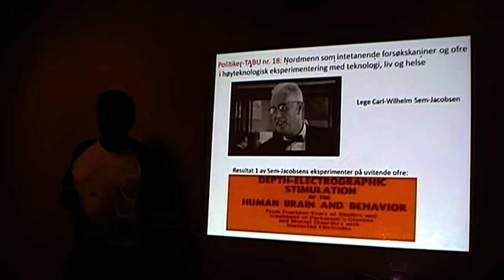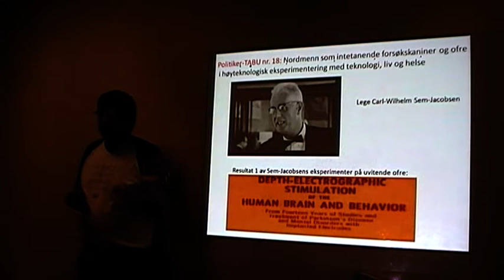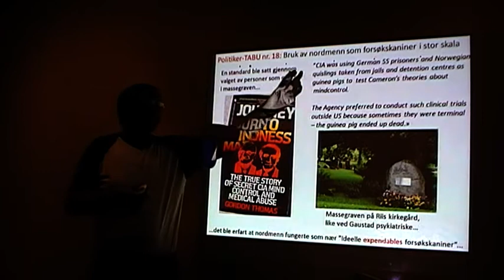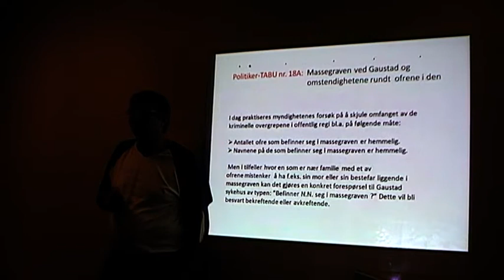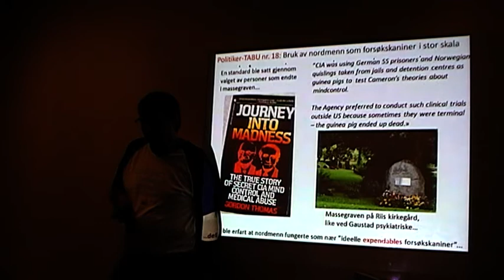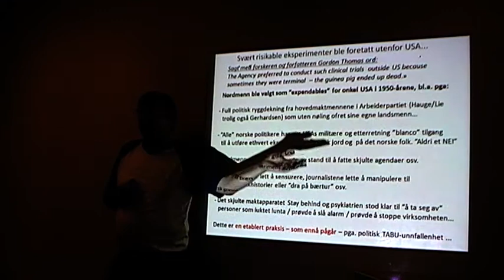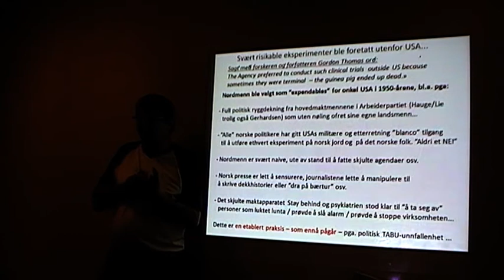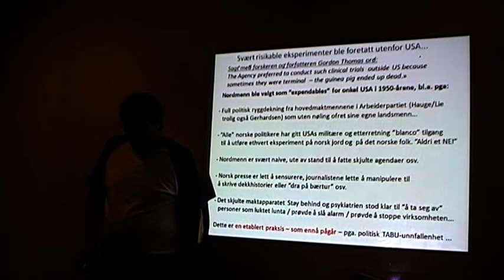Nordmenn som intetanende forsøkskaniner for helsefarlige eksperimenter siden 1950-årene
I 1950-årene ble det utført medisinske eksperimenter på uvitende nordmenn på Gaustad sykehus. Mange av dem døde, og de ble plassert i en massegrav på Riis Kirkegård like ved Gaustad. På denne måten ble det etablert en praksis der norske myndigheter (i praksis nøkkelpersoner fra Arbeiderpartiet) samtykket i det stille til at USA / USAs militære / CIA kunne benytte norsk folk og jord som "bruk-og-kast" forsøkskaniner for helseskadelige eksperimenter utført på uvitende nordmenn. I praksis pågår denne virksomheten ennå. I Norge er det i dag altfor mange som helt unødig er blitt ofre:  Vaksine-skadde
Mind control / MK Ultra ofre
Narko døde og narko-avhengige
Drepte i Afghanistan
Drepte som ligger i massegraven på Riis kirkegård
Ofre for høyteknologiske militære eksperimenter på norsk jord
Kreftofre i nærheten av militære radaranlegg
Psykiatri ofre
Stay behind ofre
Snikforgiftede av uheldige mattilsetninger
Personer med plager pga. TETRA-stråling eller annen stråling
Mykoplasma-rammede
Uføre krigsveteraner